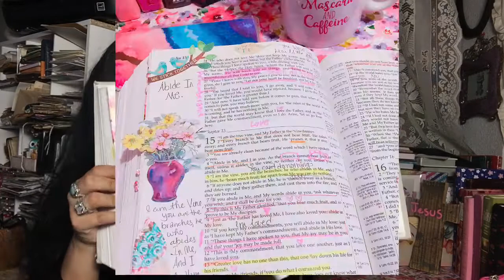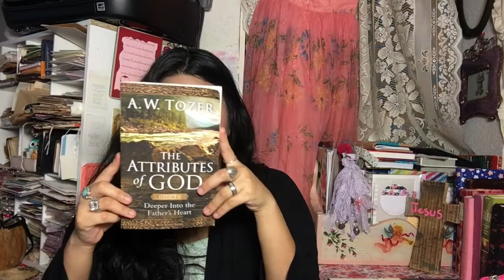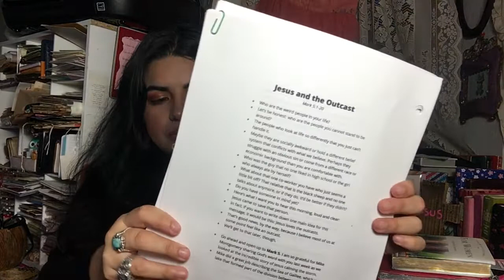Books I’m Reading !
The International Inductive Study Bible

A Man of Passion And Destiny
( David )

The Attributes Of God
Aw Tozer

Enjoying Intimacy With God
Oswald Sanders

A Shepherd looks At Psalms 23
( Philip Keller )

Pink Bible
New Testament

Women’s Devotion
Carolyn Larsen

Today’s Verse
He says, “Be still, and know that I am God; I will be exalted among the nations, I will be exalted in the earth.
-Psalm 46:10